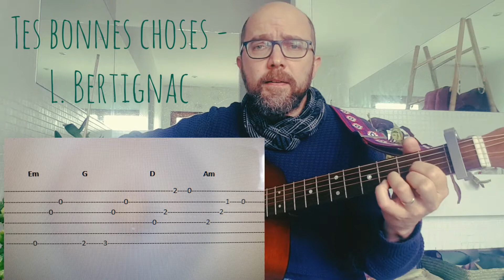Tes bonnes choses - Louis Bertignac (cover/tuto)